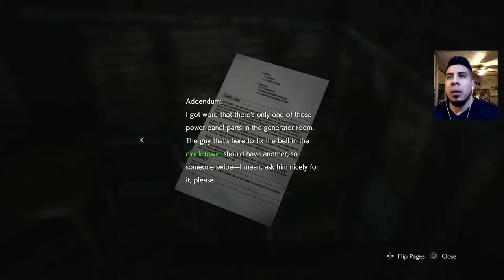Resident Evil 2 Remake | Part 3 | William Birkin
Hey guys welcome to my Resident Evil 2 Remake playthrough part 3 for the PS4.